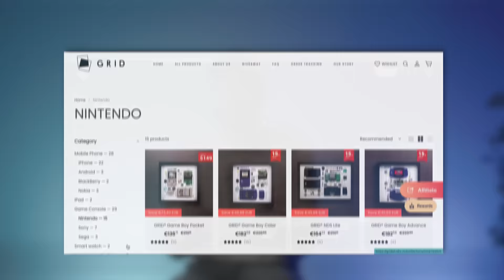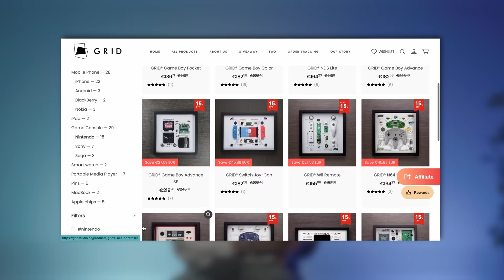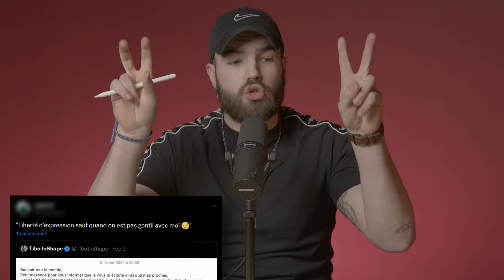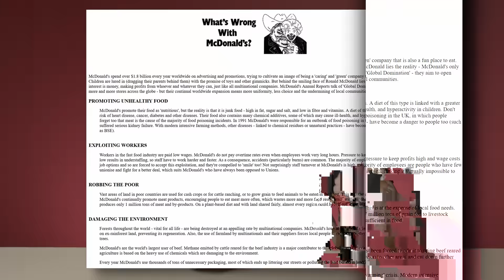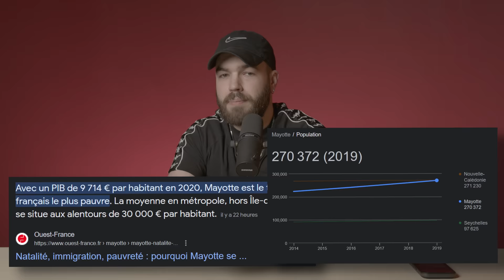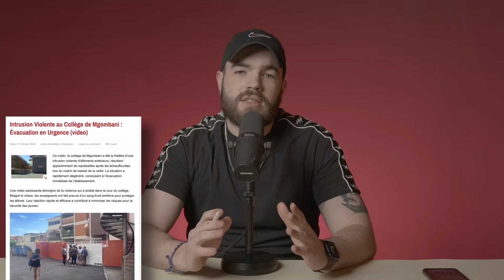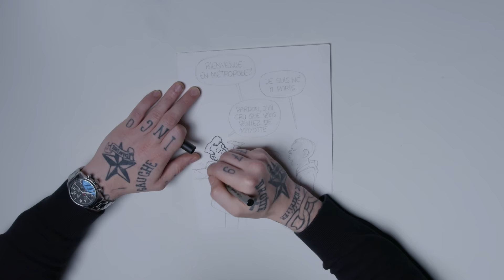USUL vs TIBO : AU TRIBUNAL ! (Et Mayotte)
Aujourd'hui on tranche définitivement cette histoire entre Usul et Tibo In Shape. Et ça va encore une fois, secouer très fort.

📰J'écris dans la Furia ! Choppe ton numéro avec le code 'GEORGES'